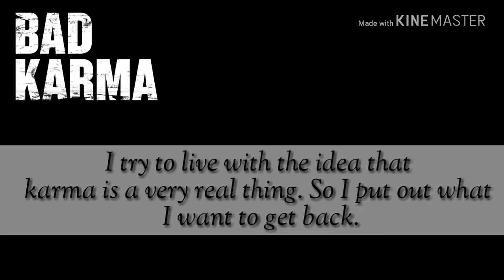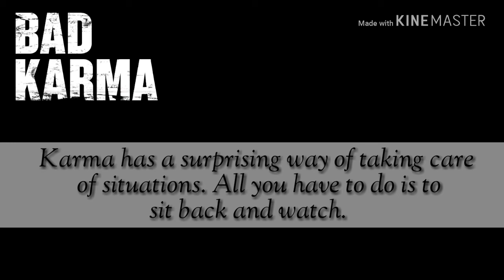KARMA || Millionaire Lines_1496